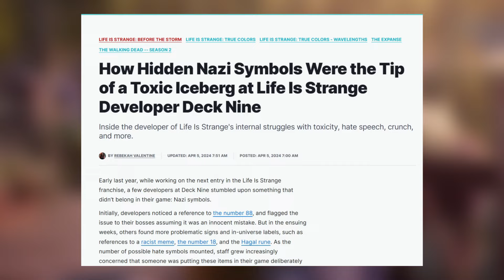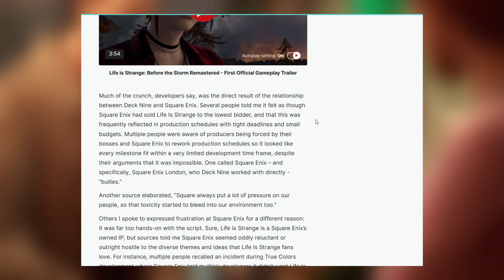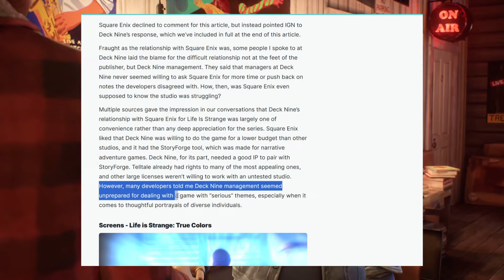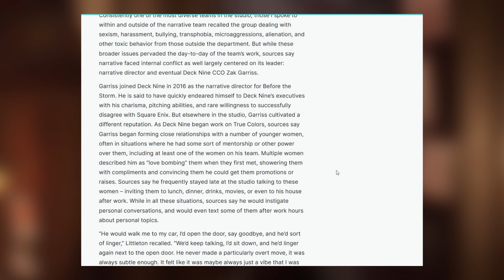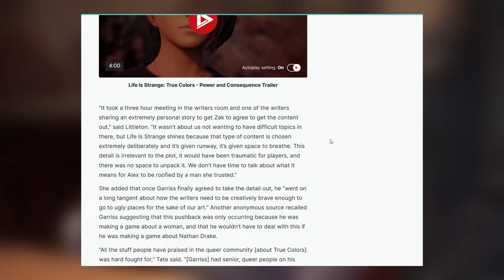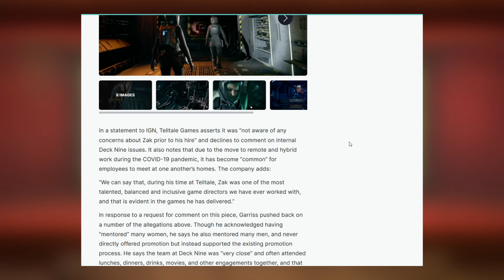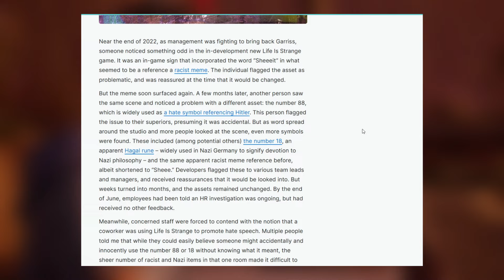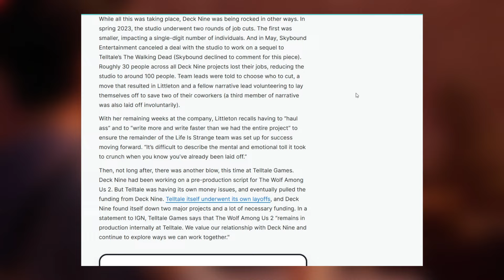Life is Strange's Massive Fall